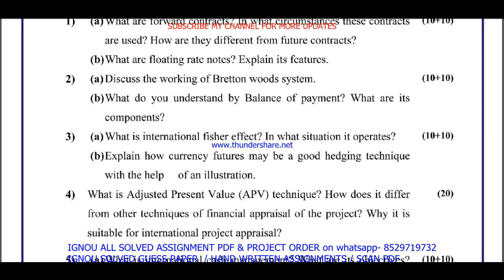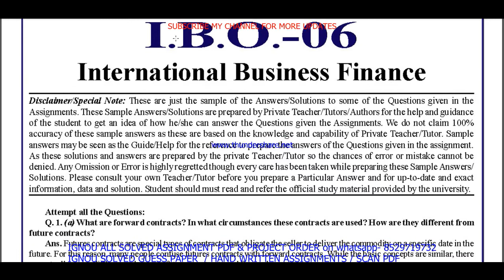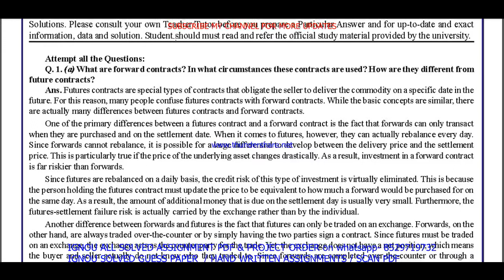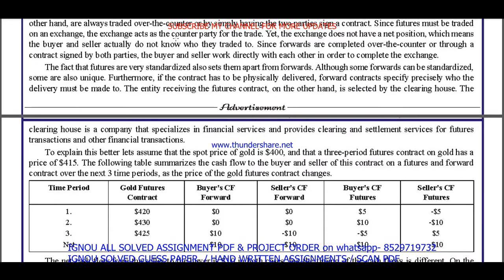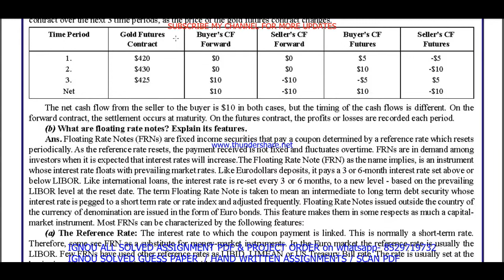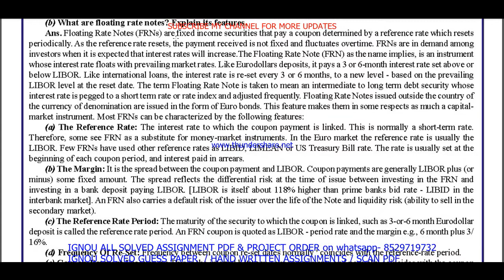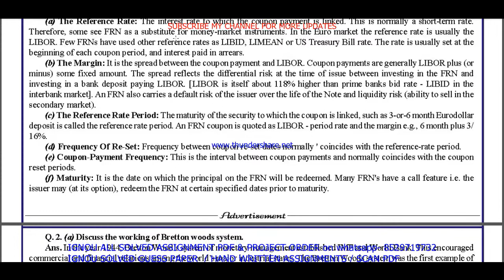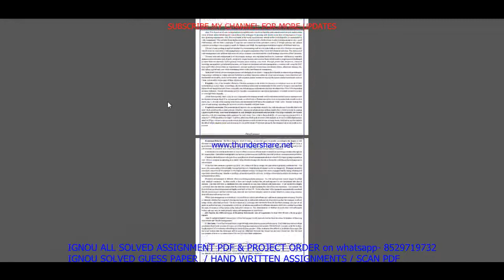ibo 06 solved assignment 2022-23 / ibo 6 solved assignment in english / ignou mcom 1st year annual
mcom 1st year annual ibo 06,
ibo 06 solved assignment,
ibo 06,
ibo06,
ibo 06 solved assignment 2022-23,
ibo 06 assignment 2022-23,
ibo 06 assignment 2022-23 in English,
ibo 06 solved assignment in English,
ibo 06 solved assignment 2022-23 in English,
ibo 06 solved assignment 2023,
ibo 06 assignment 2023 in English,
ibo 6 solved assignment in english,
ignou mcom 1st year annual solved assignment 2022-23,

ibo 06 solved assignment in english 2022-23,

ignou mcom solved assignment in English,
ibo 06 assignment 2023,

ibo 06 ignou assignment,
ignou ibo 06 solved assignment,

ibo 06 solved  assignment pdf download,
ibo 6 solved assignment,
ibo 6,
ibo6,
ibo 6 solved assignment 2022-23,
ibo 6 assignment 2022-23,
ibo 6 assignment 2022-23 in English,
ibo 6 solved  assignment pdf download,
ibo 6 solved assignment 2022-23 in English,
ignou ibo 6,
ibo 6 solved assignment 2023,
ibo 6 assignment 2023,
ibo 6 assignment 2023 in English,
ibo 6 ignou assignment,
ignou ibo 6 solved assignment,
ignou solved assignment 2022-23,
ignou ibo 06,

ignou mcom solved assignment 2022-23,
ignou mcom assignment 2022-23,
mcom assignment 2022-23 in English,
mcom solved  assignment pdf download,
ignou mcom solved assignment 2022-23 in English,
ignou mcom,
mcom solved assignment 2023,
ignou mcom assignment 2023,
mcom assignment 2023 in English,

ignou,

ibo 06 solved assignment 2023 in English,
ibo 06 handwritten assignment pdf 2022-23,
ibo 06 ignou assignment with answer,
ibo 06 assignment 2022-23 solved,

ibo 06 solved assignment 2023-24 in English,
ibo 06 solved assignment 2024,
ignou ibo 6 solved assignment 2023-24 in English,
ibo 6 solved assignment 2024 in English,